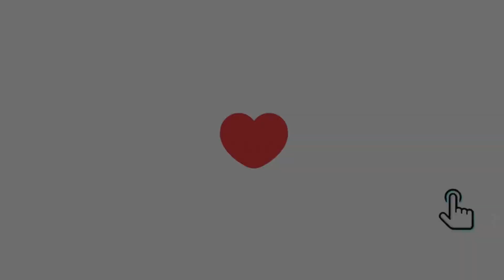大壮一年中大事解决，秧苗顺利下地，80岁奶奶种一辈子地也没种够